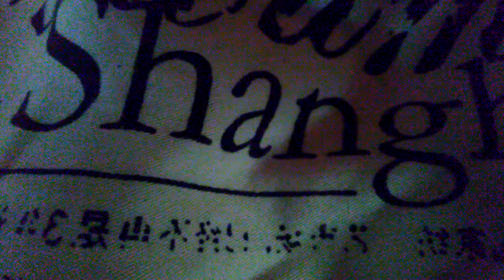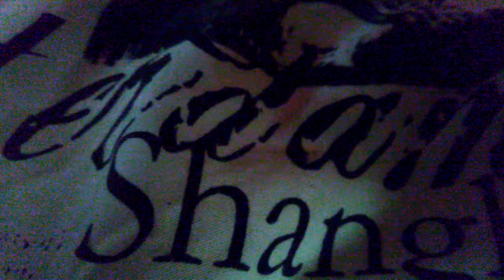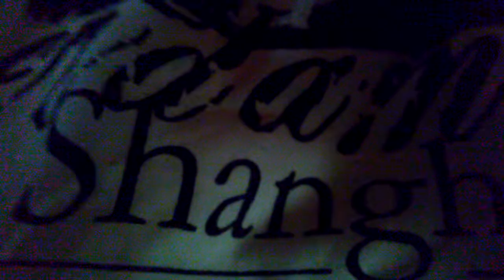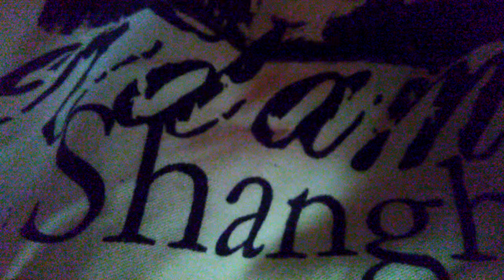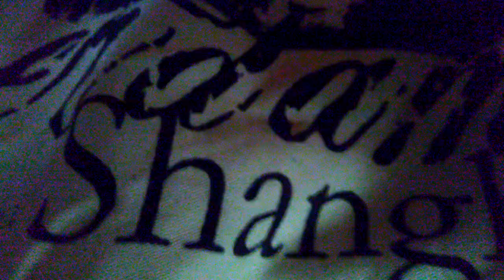Religious rights to abuse children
Once res 118 becomes law n u will b arrested for hate speech if u complain

Congress shall make NO law abridging Freedom of Speech.
Abridge

(Divest), verb attach, deprive of,dispossess of, disseise, divest of, expropriate, limit,restrict, seize, strip, take away, usurp, wrest from